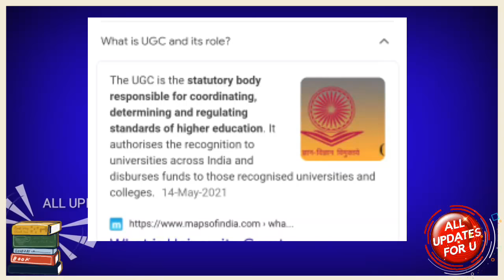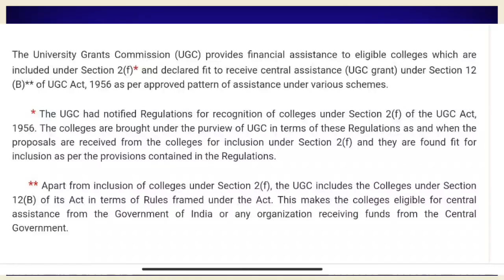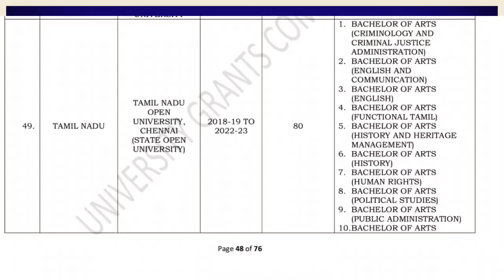UGC Approved Distance Education Courses Upto 2023 | Only 5 Universities in TamilNadu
UGC Approved Distance Education Courses Upto 2023